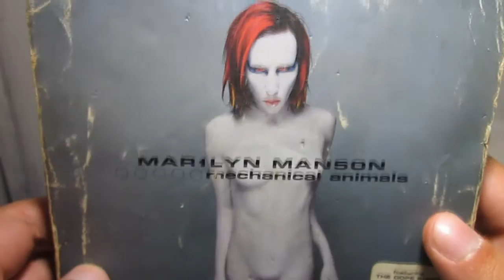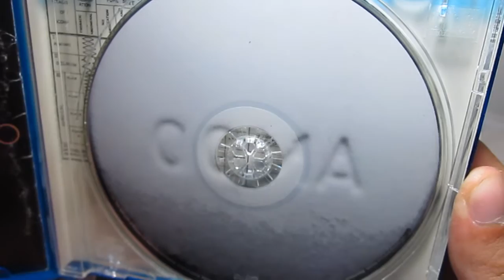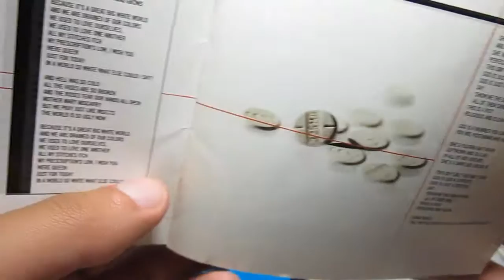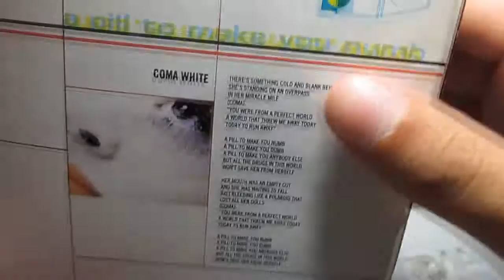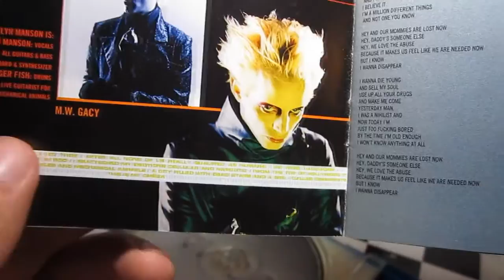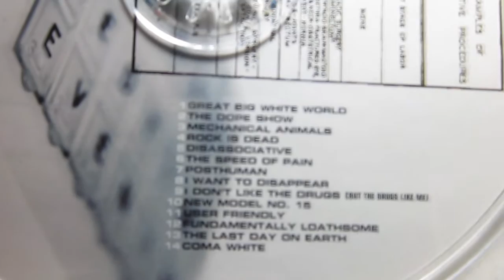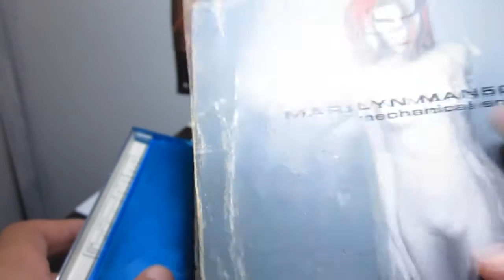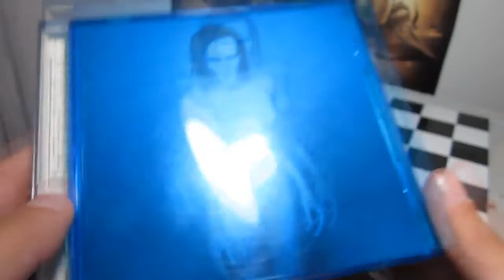Marilyn Manson Mechanical Animals CD Review